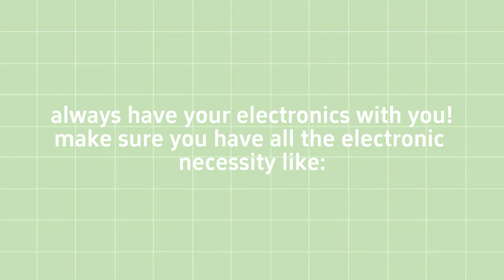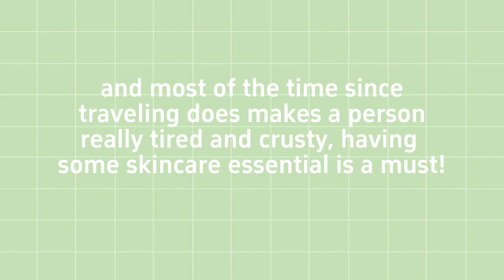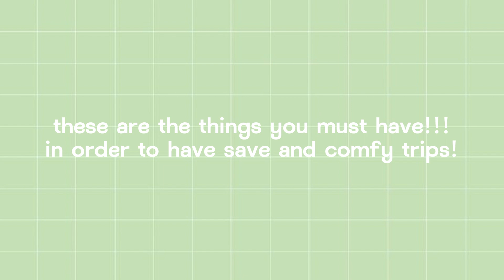TRAVEL ESSENTIALS✈️💼| Things to Take With You on A VACATION!!✨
hello everyonee!! It's cosmiic here *:･ﾟ✧